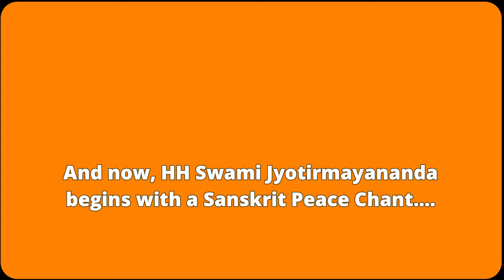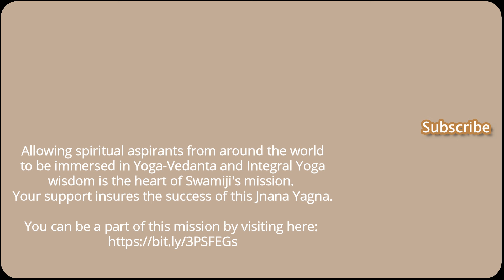Ramayana's Epic Essence: Karma, Dharma & Divine Love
**🕉️ Ramayana's Epic Essence: Karma, Dharma & Divine Love - Aranyakanda, Doha 20 (Swami Jyotirmayananda)** Lesson 255

Experience the profound wisdom of the Ramayana with Swami Jyotirmayananda, the last direct disciple of Swami Sivananda. In this illuminating discourse, Swamiji explores Doha 20 from the Aranyakhanda of Sri Ramcharitmanas, revealing the eternal truths of karma, dharma, and divine love.

⏰ **Key Highlights:**

- **0:48** - Invocation: Honoring Lord Rama's divine form and qualities
- **2:38** - The narrative setting: Shurpanakha's encounter with Rama and Lakshmana
- **4:28** - Understanding the spiritual symbolism in the Ramayana
- **6:18** - The role of viveka (discrimination) in spiritual growth
- **8:08** - Exploring the concept of bhava (devotional sentiment) in bhakti
- **10:58** - The deeper meaning of Ravana's character and actions
- **13:48** - Insights into karma, dharma, and their spiritual significance
- **16:38** - The symbolism of fire in spiritual practice
- **19:28** - Understanding Maya and its influence on perception
- **22:18** - The relationship between devotion and self-realization

🧘‍♂️ **Swami Jyotirmayananda's Teachings:**

* **Karma and Dharma:** Swamiji elucidates the intricate workings of karma and the importance of dharma in spiritual life.
* **Divine Love:** Explore the transformative power of bhakti and its role in self-realization.
* **Spiritual Symbolism:** Uncover the deeper meanings hidden within the Ramayana's narrative.

Gain profound insights into the Ramayana's timeless wisdom and its relevance to modern spiritual seekers. Swami Jyotirmayananda's clear explanations make complex philosophical concepts accessible to all.

🙏 **Reflection:**

How can the teachings of karma, dharma, and divine love enrich your spiritual journey?

**Timestamps:**
[Include timestamps as provided in the transcript]

💬 **Community Engagement:** How has the Ramayana influenced your understanding of life and spirituality? Share your experiences with us.

Help spread the timeless wisdom of Yoga-Vedanta.

**Tags**

🎶 *MUSIC CREDIT*:
Warm Memories - Emotional Inspiring Piano by Keys of Moon |

**Join us on this spiritual journey with Swami Jyotirmayananda to deepen your understanding of the Self and the universe. 🙏**